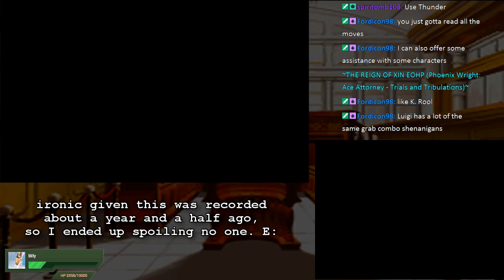MK404 Plays Phoenix Wright: Trials & Tribulations | Case 3[1/4] - Phoenix Black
With me is Ron, Steven, Matt, and Billy.

An impostor Phoenix has sullied the good name of Maggey Byrde, that policewoman we defended at the start of the second game, and ol' Gumshoe ain't happy about this, thinking that Nick himself was the one responsible for jailing her. Phoenix is a bit perplexed that someone would actually take the time to impersonate him in court, and so to not let down Gummy, decides to investigate this a little more.

What he finds is some rude old man, maid outfits, and a whoooole lot of [camp].